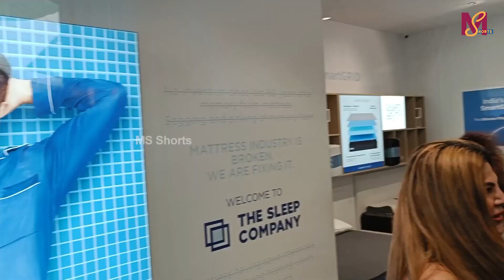Rakhi Sawant Spotted Outside Gym In Andheri | MS Shorts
Rakhi Sawant Spotted Outside Gym In Andheri 02